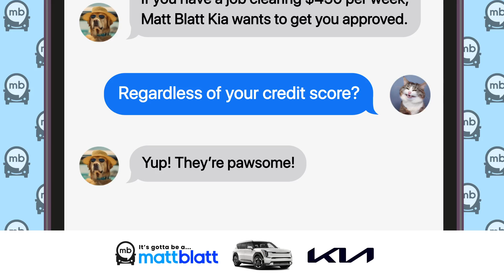Bad Credit? Get Approved at Matt Blatt Kia of Abington | September 2024 Special!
💳 Worried about bad credit? At Matt Blatt Kia of Abington, we believe that your credit score shouldn't stop you from driving a new or pre-owned Kia. Our bad credit approval program for September 2024 is designed to help you secure financing, no matter your credit history. Whether you’re looking for a new Kia Sorento, Sportage, or Telluride, we’ll work with you to find the right financing plan to fit your budget and get you approved!

🌟 Why Choose Matt Blatt Kia of Abington for Bad Credit Car Loans?
Bad credit and no credit financing options available
Work with a wide range of lenders to get you approved
Large inventory of new and used Kia models
Quick and easy approval process

🔍 What’s included in this offer?
Flexible financing options for bad credit
Get approved even if you’ve been denied elsewhere
Drive a new or used Kia with affordable monthly payments

📢 Don’t let bad credit stop you from driving your dream Kia!

Visit Matt Blatt Kia of Abington today and start the approval process.